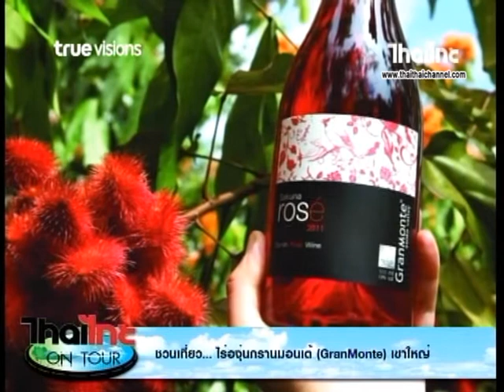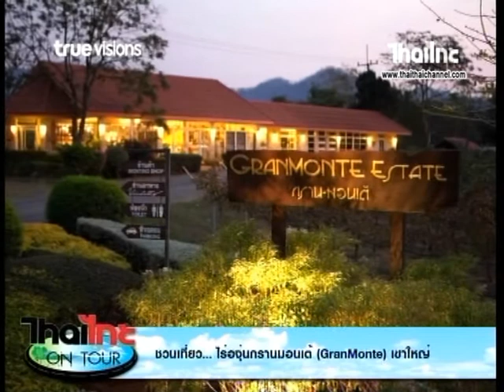ไทยไทยออนทัวร์ ชวนเที่ยวกรานมอนเต้ ชมไร่องุ่นท่ามกลางขุนเขา ณ เขาใหญ่ ด้นสยาม 9 2 61